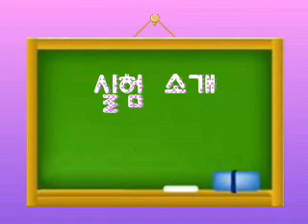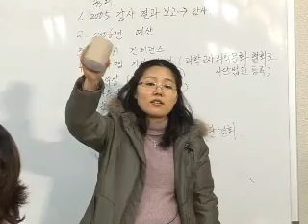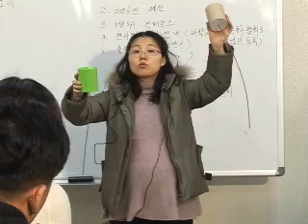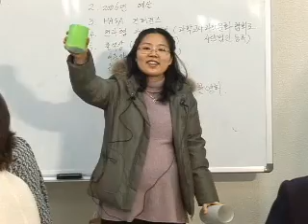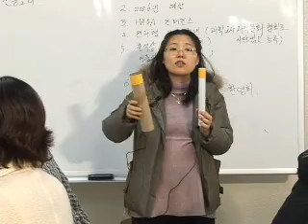[신과람실험실] 천둥소리